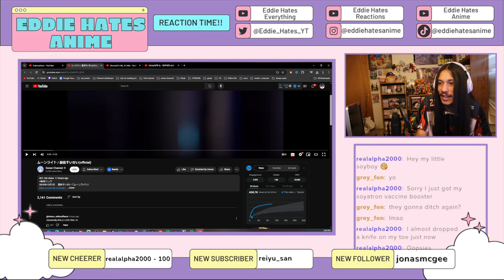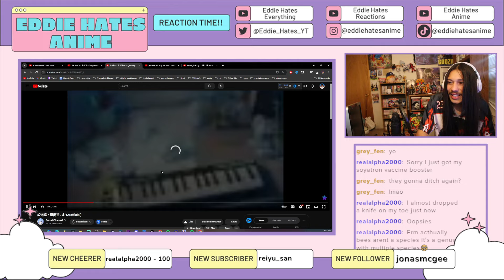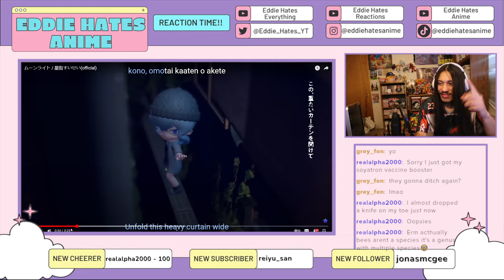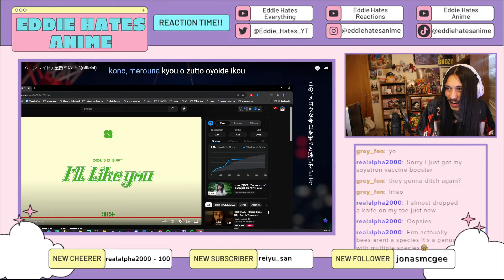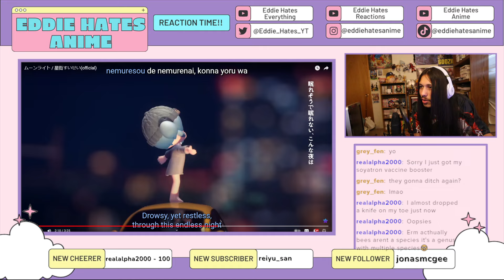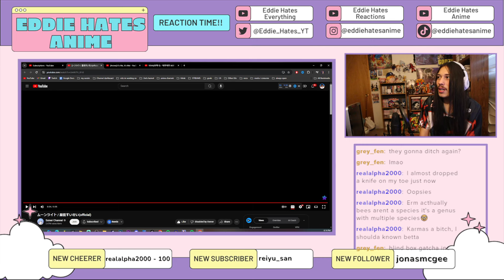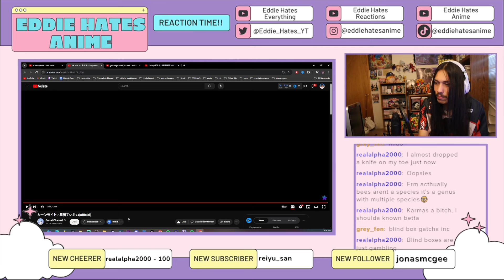ムーンライト / 星街すいせい(official) REACTION